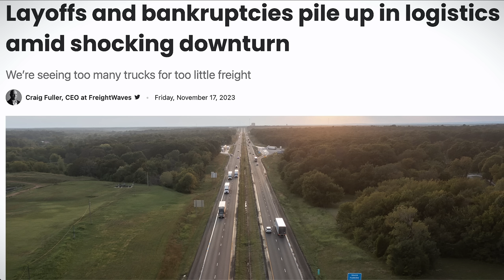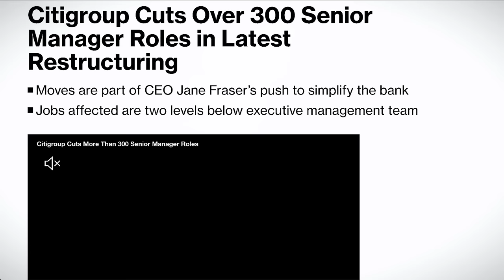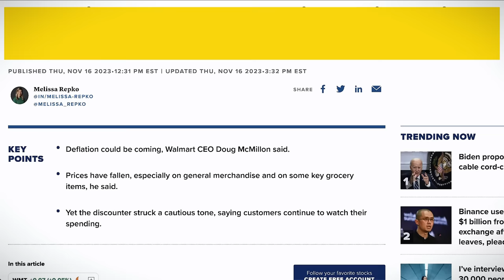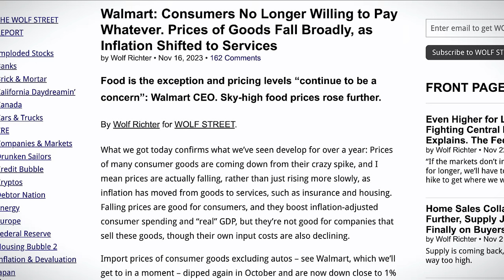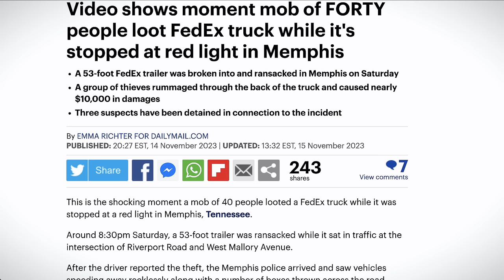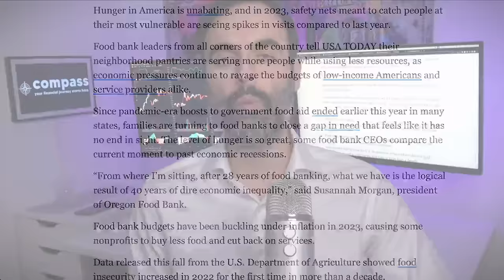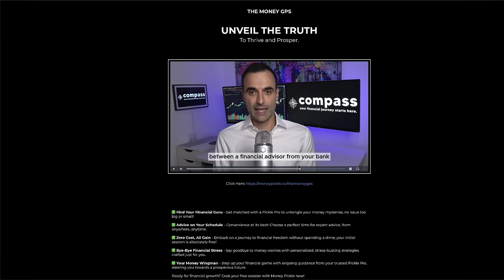The Economy is MELTING DOWN and Here’s What You Need To Know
Layoffs and bankruptcies are surging in the logistics industry, signaling a shocking downturn in the freight market. This video delves into the severe recession impacting the freight transportation sector, with overcapacity and plummeting freight-hauling rates since March 2022. FreightWaves SONAR had predicted this downturn, which has now extended beyond U.S. trucking fleets to global ocean carriers, railroads, air cargo carriers, and freight forwarders. We explore the domino effect of these market conditions, leading to numerous bankruptcies, shutdowns, and layoffs across the industry, including major players like Yellow Corp. and Convoy. The video presents a compilation of FreightWaves’ coverage over the past year, highlighting the dramatic decline in the freight economy and its widespread impact. From the liquidation of Twin Express and the shutdown of SEL Supply Chain Solutions to the closure of legacy companies like Certified Freight Logistics, this video provides a comprehensive overview of the current state of freight, reflecting the financial and human toll of this downturn.

Timestamps:
The Wild Ride of 2020 and Aftermath 0:00